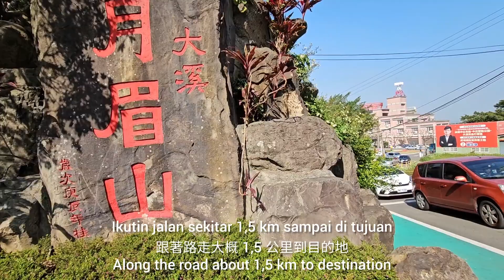月眉落羽松-POHON BALD CYPRESS